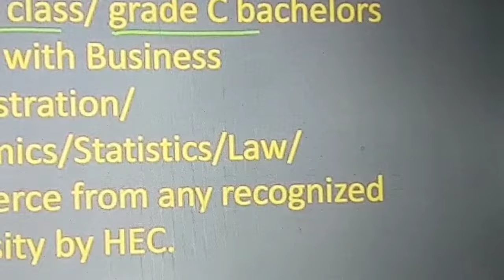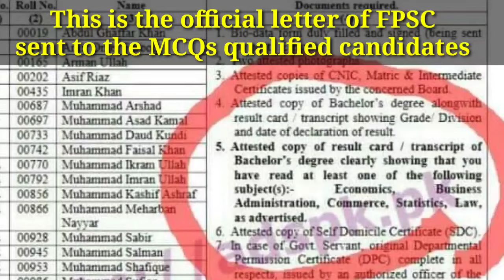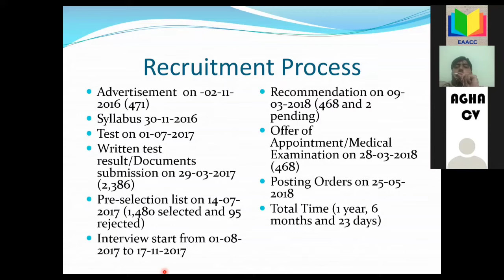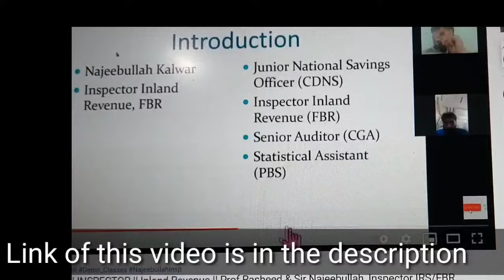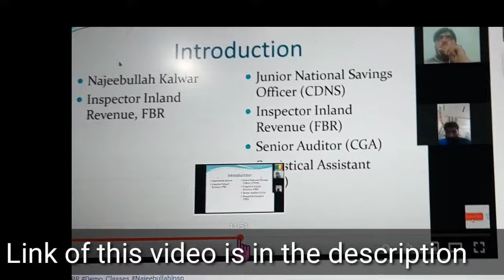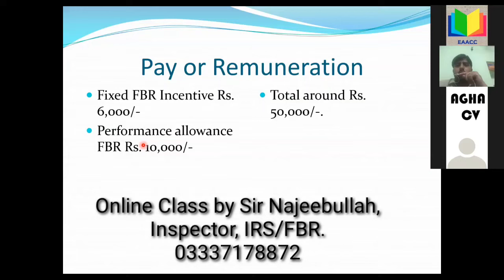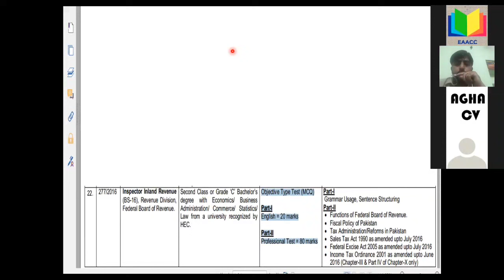INSPECTOR | FBR |Inland Revenue |Salary | Benefits |Exact Degree |Height | Training|Sir Najeebullah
1. What is the salary of NSPECTOR Inland Revenue?
2. What are the perks and privileges of Inspector Inland Revenue ?
3. What about training of Inspector Inland Revenue?
4. What is height required by FPSC?
5. How to apply?
6. How to pass the test?
7. Explained by Sir Najeebullah, Inspector Inland Revenue